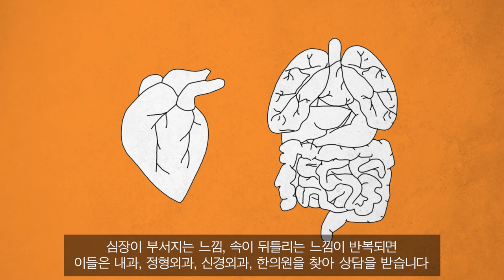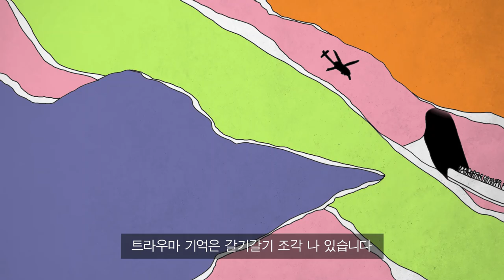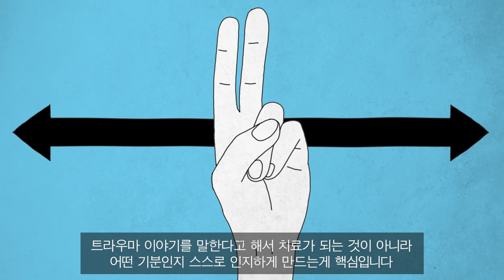끔찍한 기억에서 벗어나는 5가지 방법 │몸은 기억한다(The body keeps the score)│베셀 반 데어 콜크(Bessel Kolk)│뉴욕타임스 베스트/스테디셀러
Reference
EMDR Therapy Demonstration: Phases 1-8